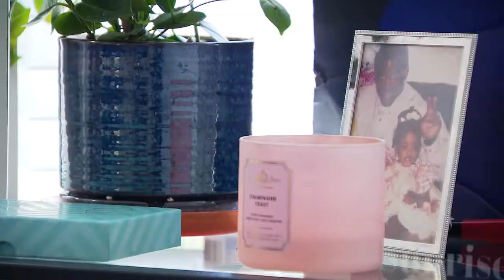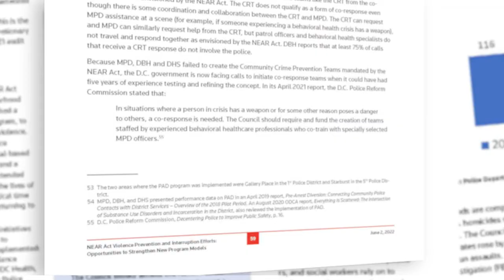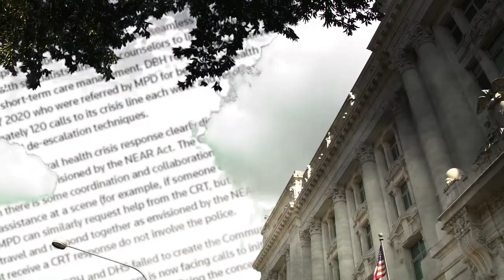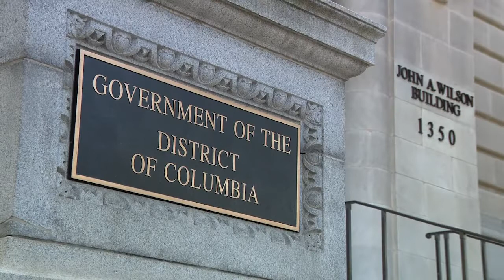WJLA - NEAR Act Audit